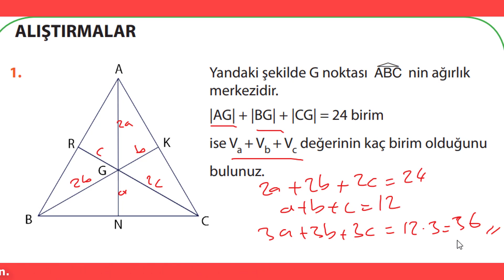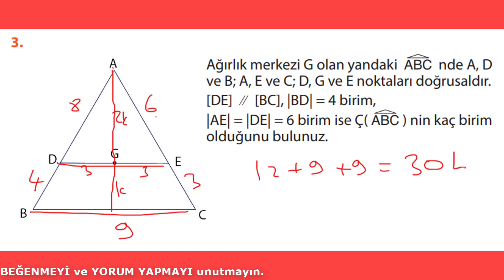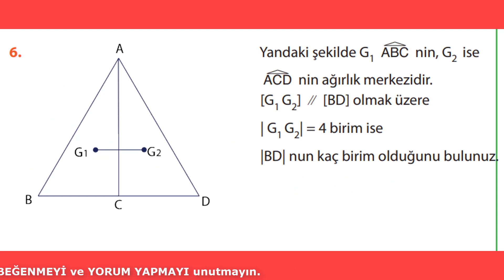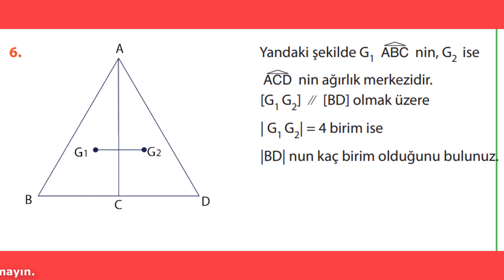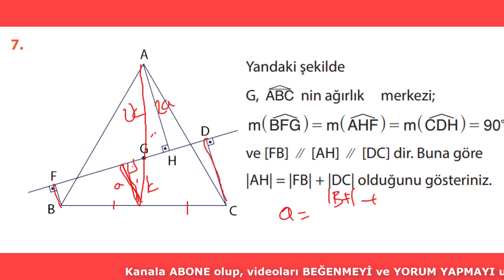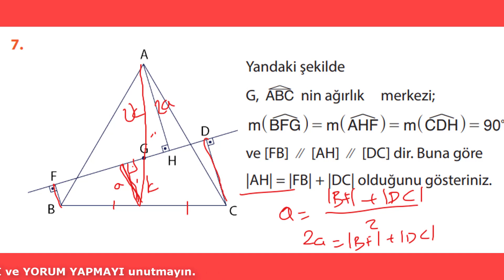9. SINIF MATEMATİK DERS KİTABI 4. ÜNİTE ÜÇGENDE KENARORTAY KONUSU 270 VE 271. SAYFA ALIŞTIRMALARIN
9. sınıf matematik ders kitabı 4. ünite üçgende kenarortay konusu 270 ve 271. sayfa alıştırmaların çözümleri. matematik #9.sınıf